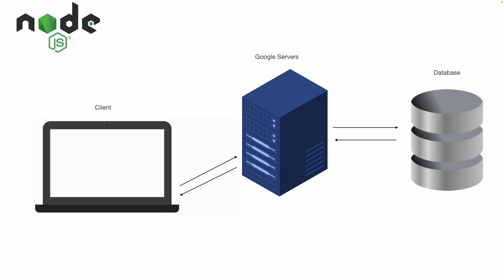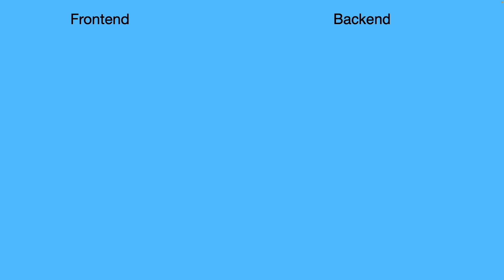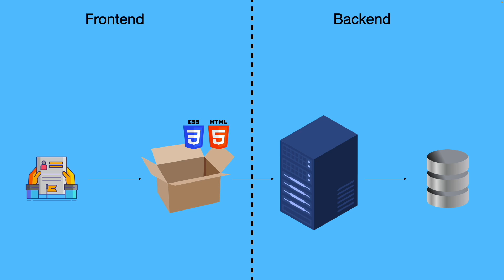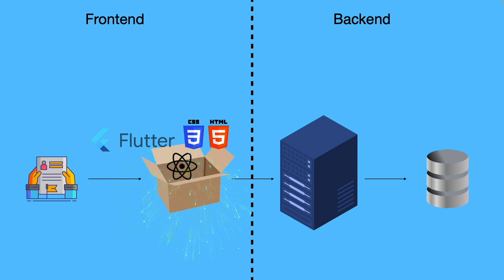Node.js Nedir ? Node.js Neden Kullanılır ? Frontend ve Backend Kavramları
Hobikod Eğitim Kanalından ben Duygu Koçar, bu videoda sizlerle, Nodejs nedir ? Neden Kullanılır ve Frontend, Backend gibi kavramlara kısa bir giriş yaptık.

Bu videoda çok temel düzeyde açıklamalara yer verdik. Bir sonraki videomuzda Express js ile basit bir server uygulamasına yer vereceğiz.